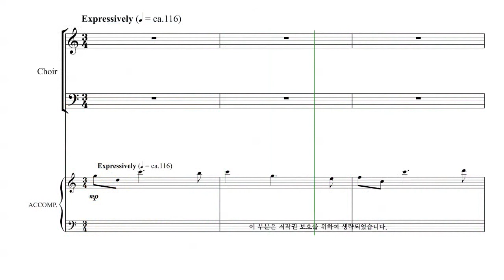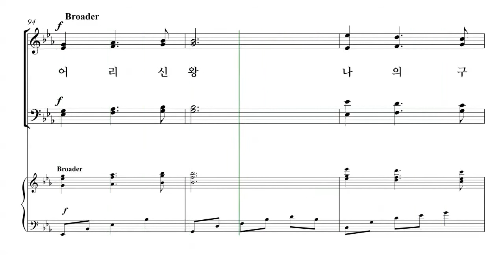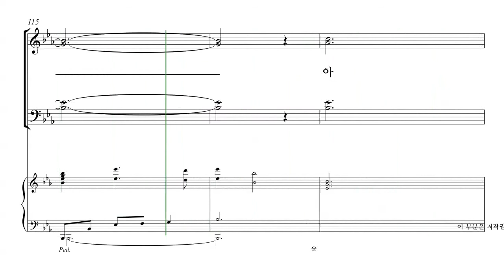[성탄절 칸타타] John Purifoy '내 마음에 오신 한 아기' 02. 내 마음에 오신 한 아기 파트연습 - S